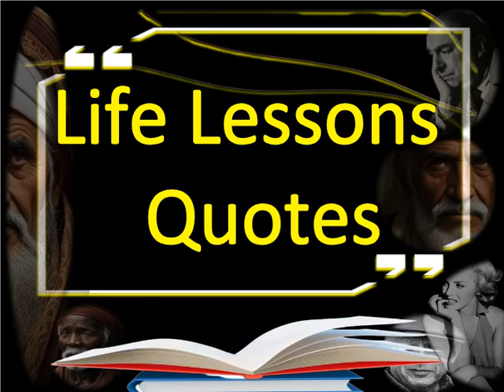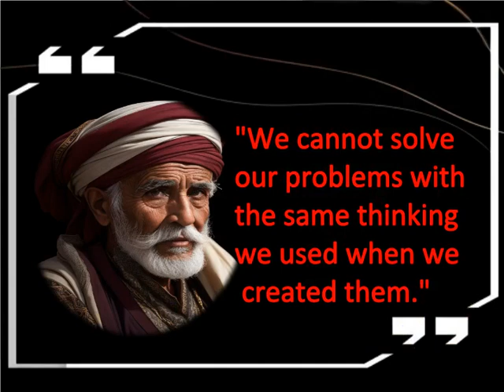The best quotes and wisdom of Albert Einstein No71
The best quotes and wisdom of Albert Einstein

The Art of Happiness Quotes for Quotes About Life That Will Inspire and Motivate You

Description: Explore essential life lessons that guide us in finding balance amidst the demands of daily life, fostering harmony and well-being in all aspects.

Welcome to our life lessons quotes collection video! In this inspirational compilation, we have gathered 10 powerful quotes that offer valuable insights and guidance for navigating life's journey. Whether you're seeking motivation, wisdom, or personal growth, these quotes will inspire and empower you. Join us as we explore the profound lessons that can shape our perspectives and lead us toward a more fulfilling and successful life. Sit back, relax, and let these timeless words of wisdom resonate with you.

→ For more quotes, check out his book "Collection of Deep Quotes about life and Life Lessons"